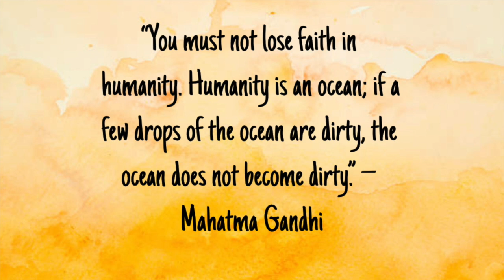We are moving but still hopeful.........Indian Family in Canada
Products I love:
Lodge Cast Iron Kadhai